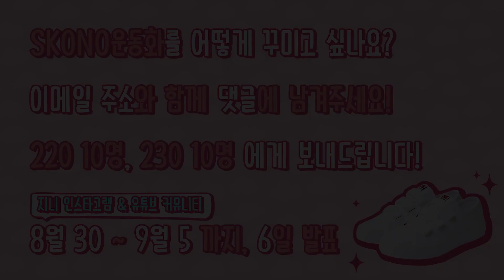[이벤트] 지니지니와 나만의 운동화 꾸미기 놀이 DIY